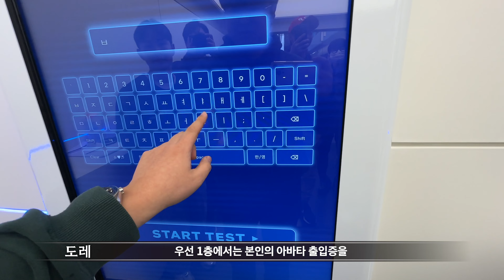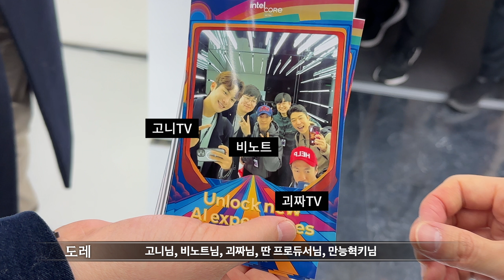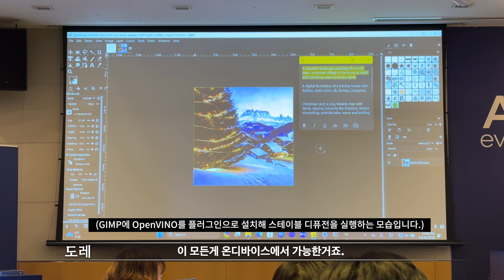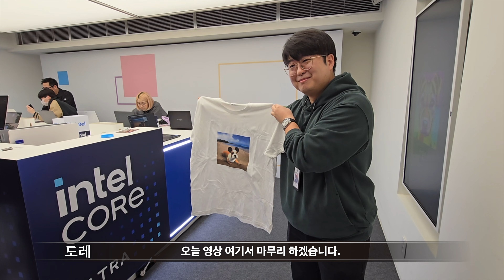CPU?❌ GPU?❌ "NPU"로 AI 이미지를 생성해보았습니다!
인텔 AI Everywhere 팝업스토어 행사에 참여해봤습니다.
전문가 보다는 일반인 분들의 눈높이에 맞춰서 진행되어서
AI를 몰라도 쉽게 이해할 수 있다는 점이 좋았는데요.
꼭 한번 체험해보세요! 재미있더라고요 :)

📢 본 영상은 인텔 AI Everywhere 체험존을 참여한 영상입니다.

📌 위치: 플랜트란스 성수플래그쉽 (성수동 연무장11길 13)
📌 날짜: 2024년 2월 19일 ~ 25일 (12:00~20:00)

🕐 타임라인
0:00 성수동 인텔 AI 팝업스토어
0:33 AI 아바타 카드 & 큐브 생성 이미지
1:07 포토존
1:33 온디바이스 활용(NPU)
2:04 나만의 티셔츠 만들기
2:40 신제품 노트북 구경
3:13 마무리